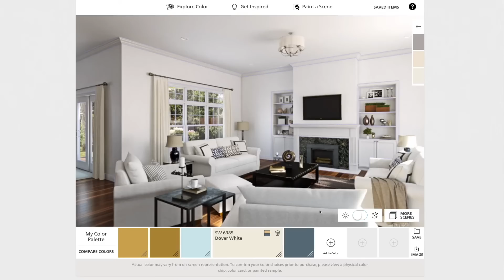Como Jugar Con Colores Intensos En Espacios Pequeños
Como Jugar con Colores Intensos en Espacios Pequeños con @SherwinWilliamsCA

¿Frustrada con tu espacio, necesitas asesoría?

VISITA MI TIENDA DE AMAZON  y descrubre mis cosas favoritas: